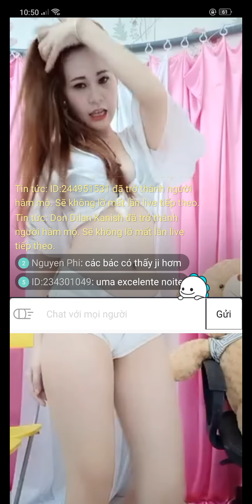Anh ơi anh sướng chưa 😂😂😂